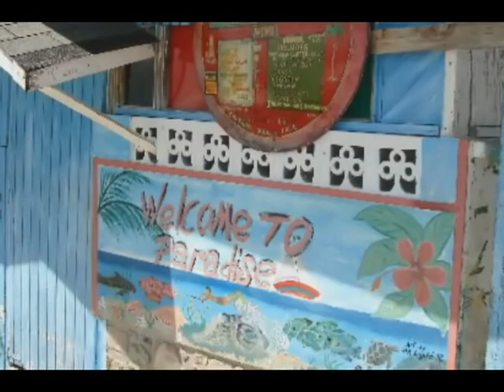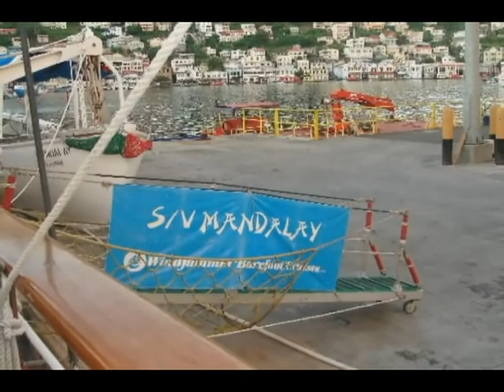Mandalay 2006 Part II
S/V Windjammer Mandalay  October 15th - 28th, 2006.